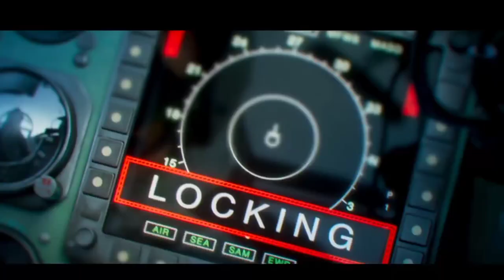Fighter Teaser Review, Hrithik Roshan, Deepika Padukone, Anil Kapoor, Siddharth A, Fighter Review